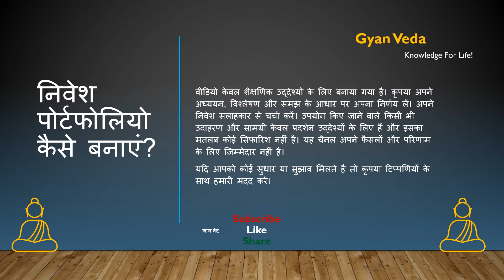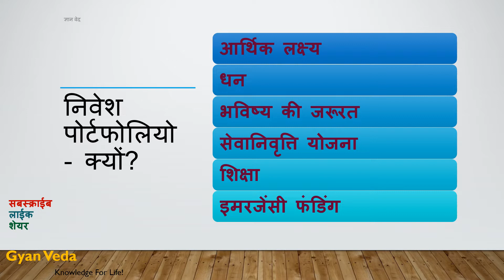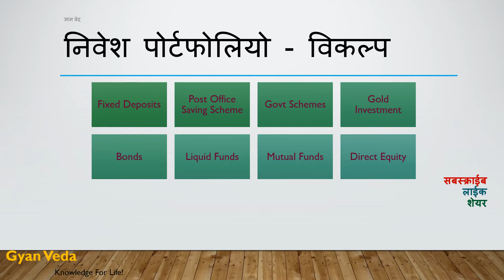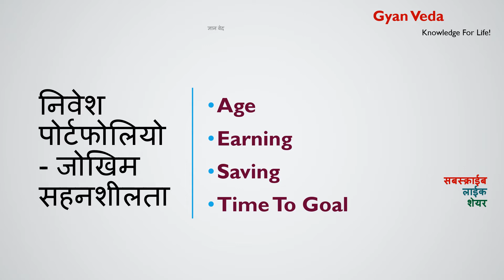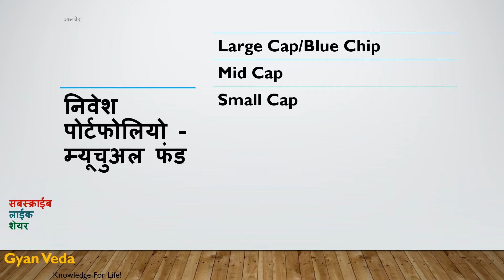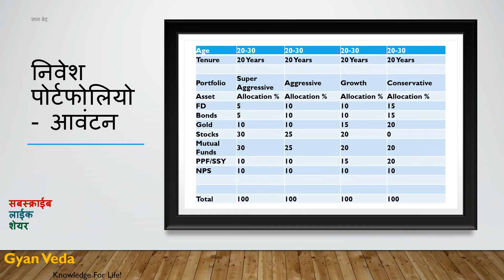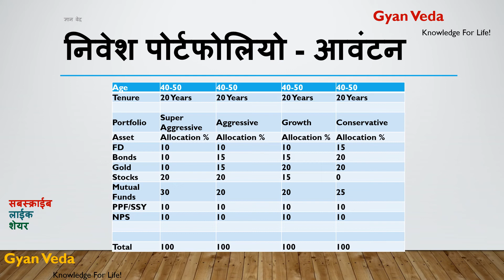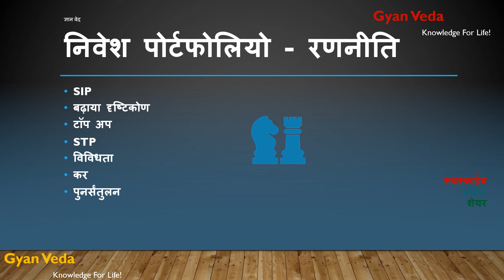अपना निवेश पोर्टफोलियो कैसे बनायें? किस चीज़ का ध्यान जरुरी| रिस्क,लक्ष्य,आंवटन. Sample Portfolio, MF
क्या आप अपनी सारी पूंजी एक ही जगह लगाएँगे?
कम जोखिम, ज्यादा रिटर्न्स कमाने का सरल रास्ता
How To Build Your Own Portfolio? Factors, Goal, Risk, Allocation, Sample Portfolio, Strategy, MF

Investment Portfolio - Why?

Financial Goal
Wealth
Future Needs
Retirement Planning
Child Education
Emergency Fund

Investment Portfolio - Factors
Security/Liquidity
Wealth Growth
Income Generation

Investment Portfolio - Options
Fixed Deposits
Post Office Saving Scheme
Govt Schemes - SSY,
Gold Investment
Bonds
Liquid Funds
Mutual Funds
Debt
Equity
Direct Equity
National Pension Scheme (NPS)
Unit Linked Insurance Plans (ULIP)
Public Provident Funds (PPF)

Investment Portfolio - Design Factors
Goal
Risk Tolerance
Tenure

Investment Portfolio - Goal
Child Education
Retirement Planning
Housing
Business
Vehicles
Lifestyle

Investment Portfolio - Risk Tolerance
Age
Earning
Saving
Time To Goal

Conservative
Growth
Aggressive

Investment Portfolio - Types
Equity
Large Cap
Mid Cap
Small Cap
Value Stocks
Multibaggers
Penny Stocks

Investment Portfolio - Mutual Funds
Large Cap/Blue Chip
Mid Cap
Small Cap
Flexi Cap/Multi Cap
Sectoral/Thematic/Focused
Hybrid/Balanced/BAF
Debt/Bonds/liquid

Investment Portfolio - Strategy
SIP
Increamental Approach
Top Up
STP
Diversification
Tax
Rebalancing
Redemption

Investment Portfolio - Allocation
Fixed Returns
Gold Investment
Stocks
Mutual Funds